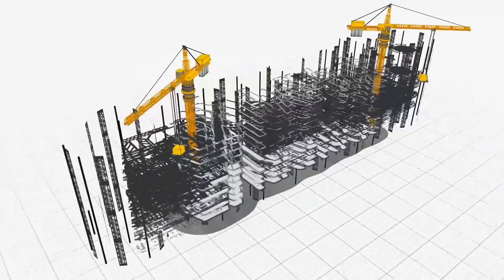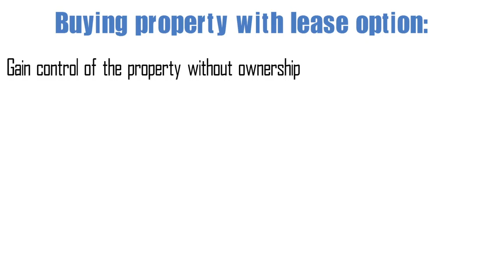Purchasing Property through Lease Options - Rent-to-Own concept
A Lease Option is a contract used in real estate. In a lease-option, a property owner and tenant agree that, at the end of a specified rental period, the renter has the option of purchasing the property at a predetermined price.

Lease options represent one of the most attractive real estate investment opportunities for investors because they can generate multiple streams of income within a single deal.

Buying property with lease option:

- Gain control of the property without ownership
- No obligation to buy, but an option to buy

Selling property with lease option:
- Large market of buyers – attract those on the brink of getting mortgage approval
- Profit during the lease and when selling